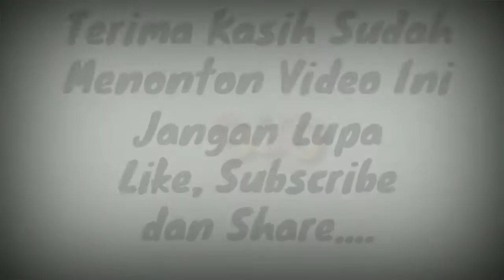Krisdayanti Beli Furniture Sampai Ratusan Juta Rupiah